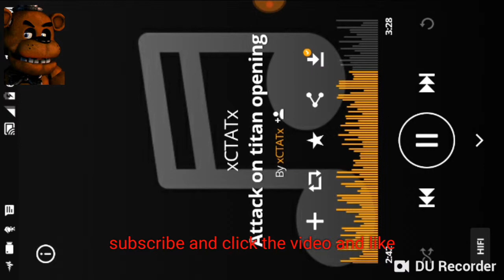Soul night gameplay